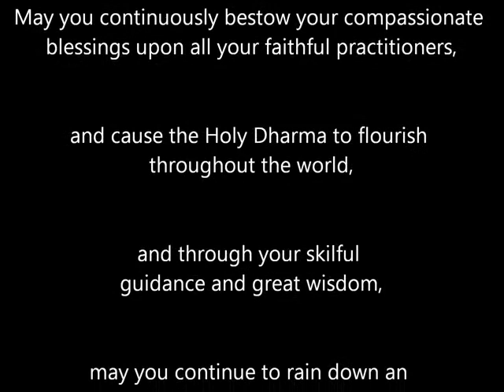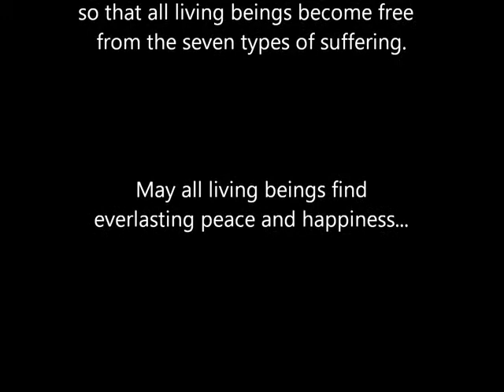Dorje Shugden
This video shows various images of Buddha Dorje Shugden from around the world.

Extract of the prayer recited in the clip:

I make heartfelt prayers to the Holy Dharma Protector, Buddha Dorje Shugden.
May you continuously bestow your compassionate blessings upon all your faithful practitioners,
And cause the Holy Dharma to flourish throughout the world,
And through your skillful guidance and great wisdom,
May you continue to rain down an ocean of favourable conditions,
So that all living beings become free from the seven types of suffering.
May all living beings find everlasting peace and happiness.

Follow dorjeshugden!